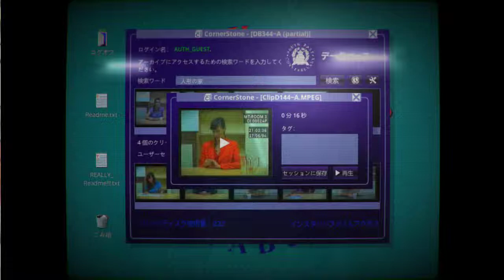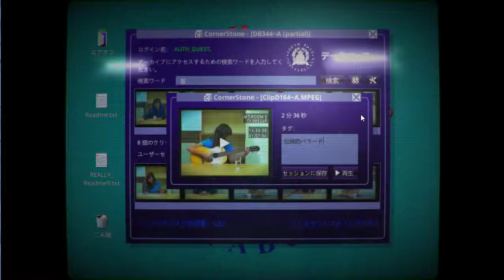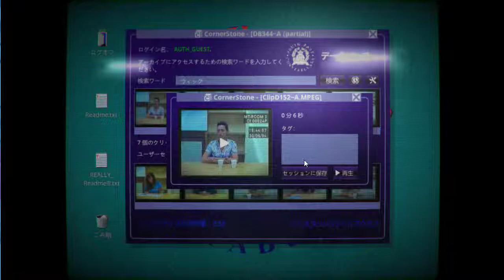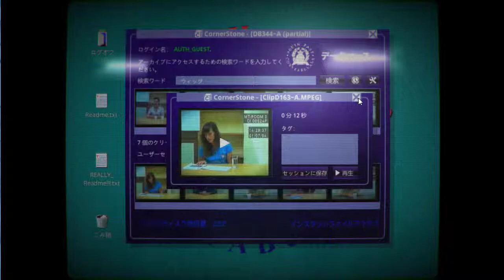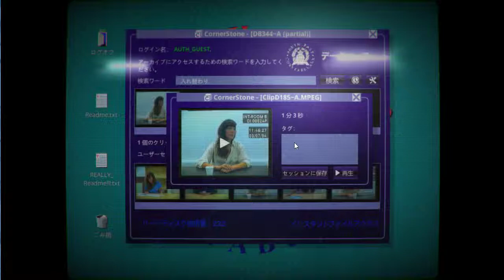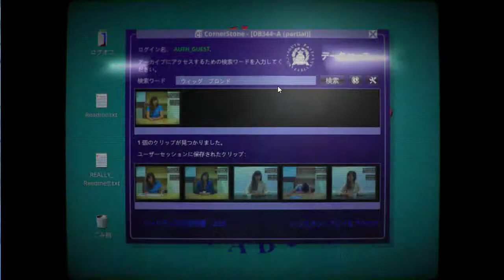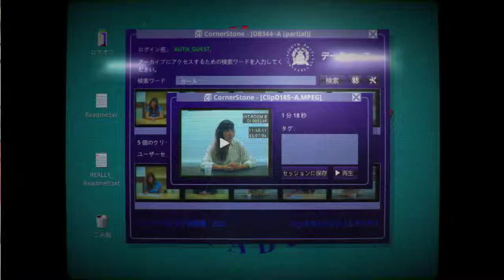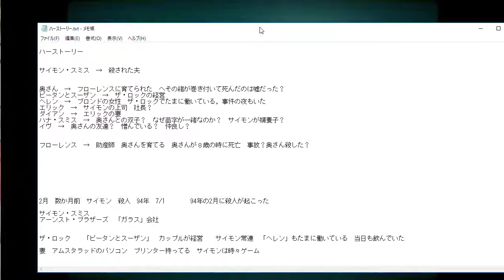#4 名作推理ゲーム her story(ハーストーリー）実況